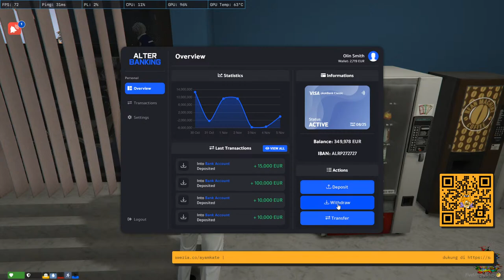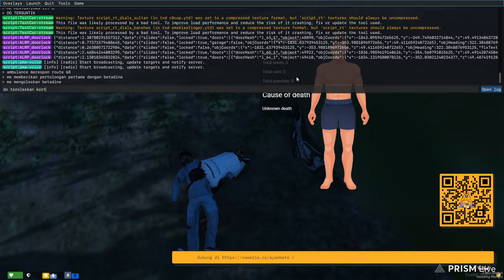Olin Smith ON DUTY WOT Geng War - EMS Day 14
Enjoy and chill roleplay